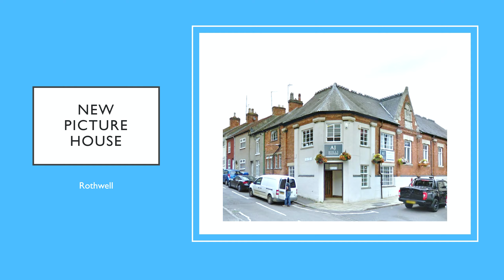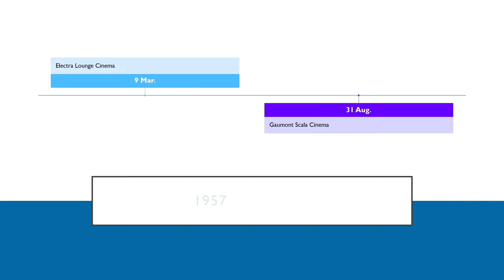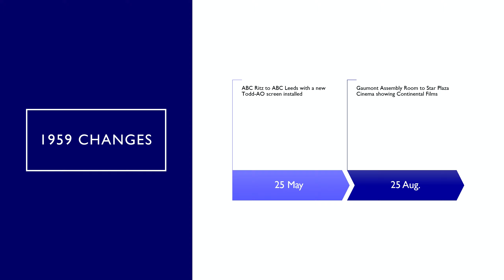Leeds Cinema History 1950-1959